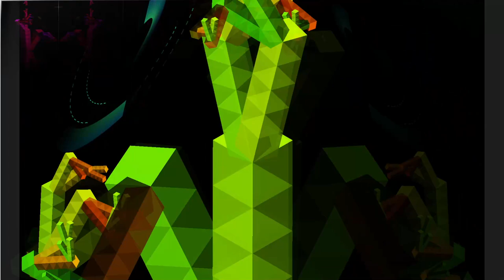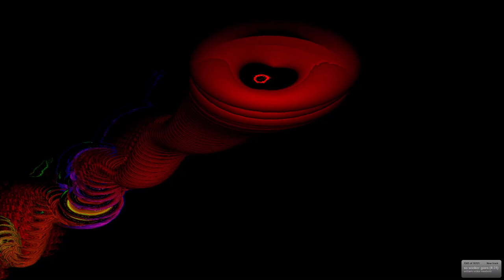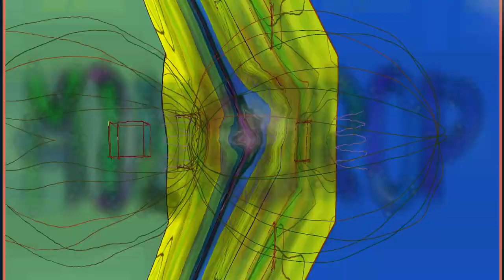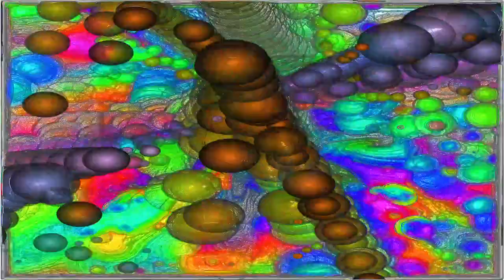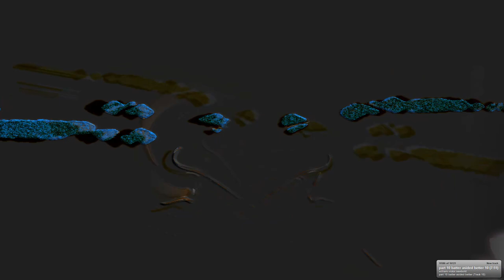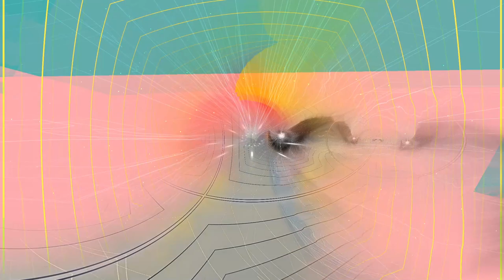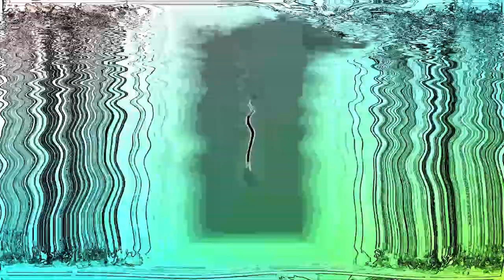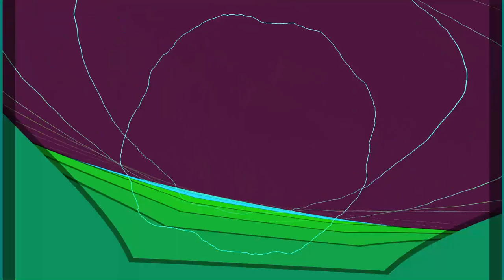[EPILEPSY WARNING] *Photosensitivity Warning*